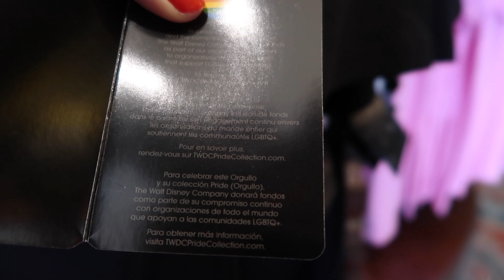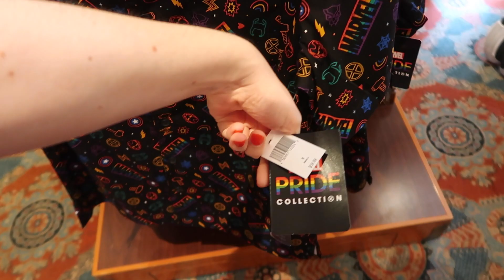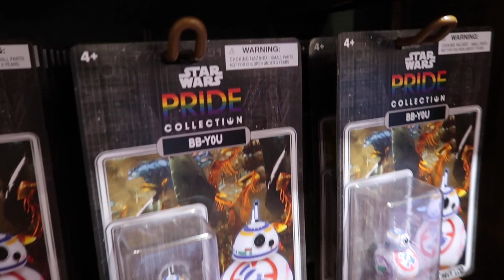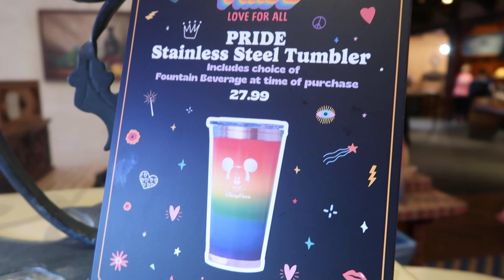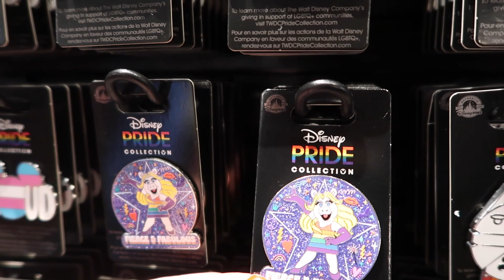¡PRODUCTOS PRIDE EN DISNEYLAND!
En este nuevo video de mi viaje en junio 2023 a Disneyland California les muestro todos los productos disponibles del merch de pride!! ¡Espero que les guste!